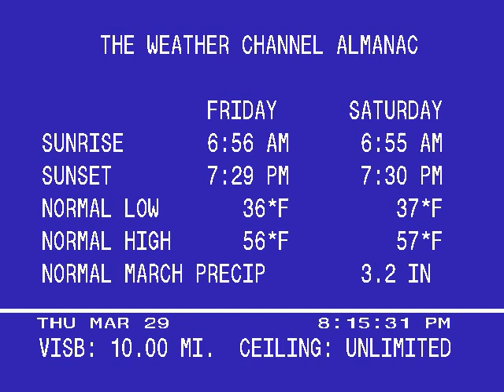Emulated Weather STAR 4000 emulator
Weather STAR 4000 version 1 created in Macromedia Action. H flavor featuring "Towards the Light" by 3rd Force.